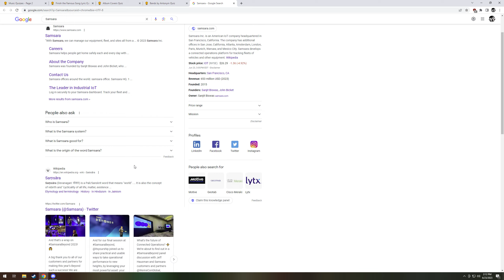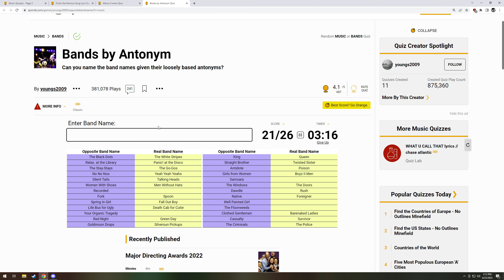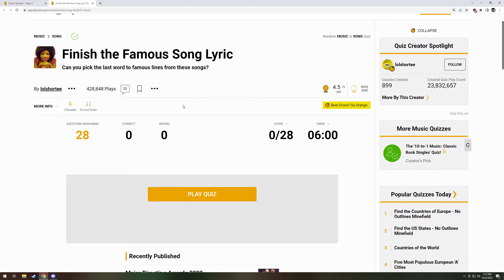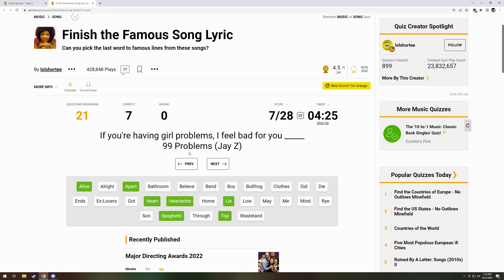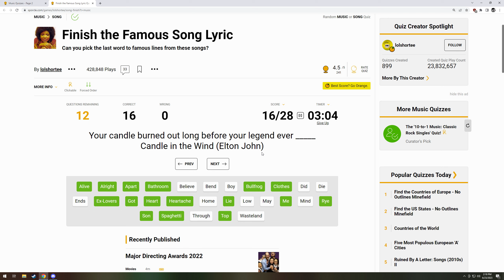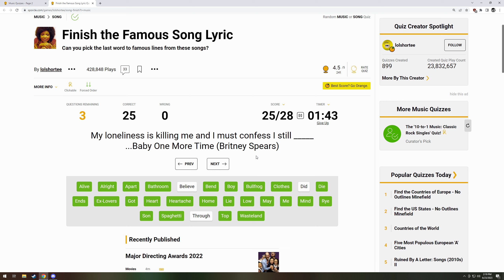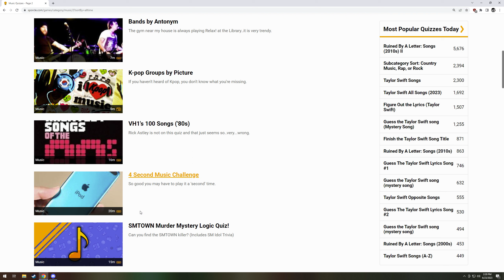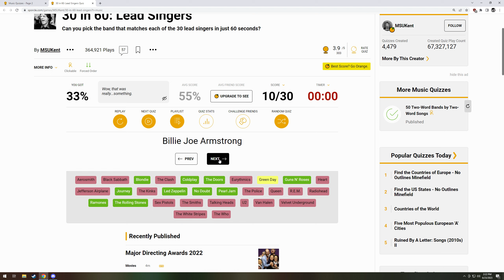Bands by Antonyms! | Sporcle #11